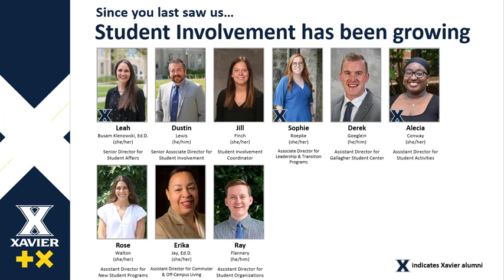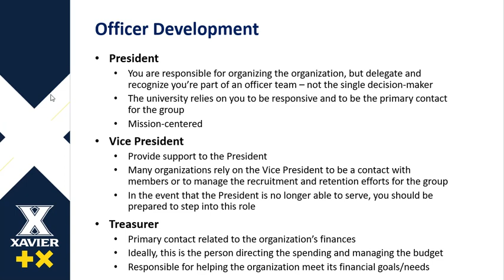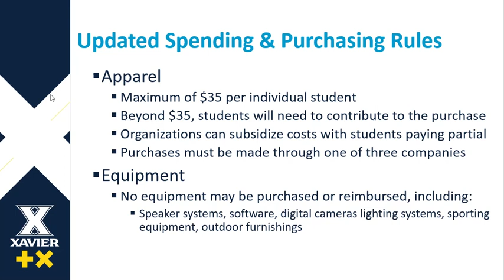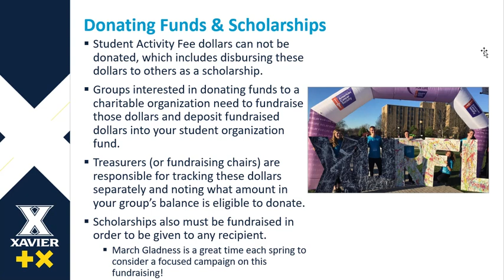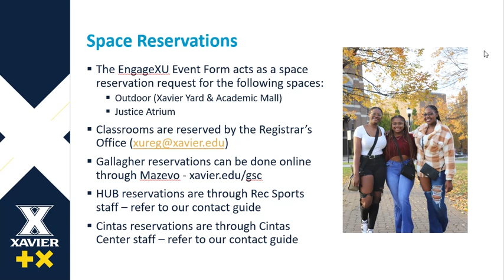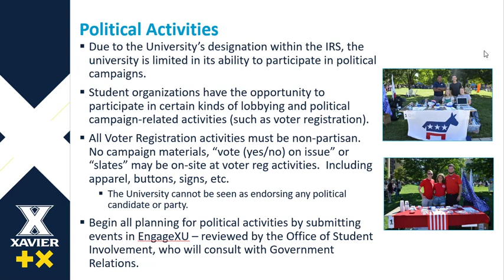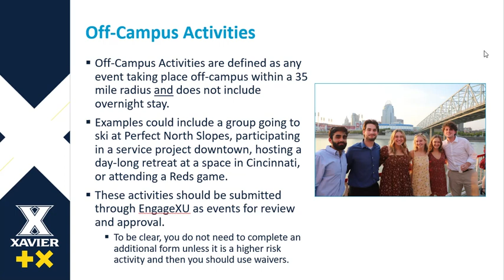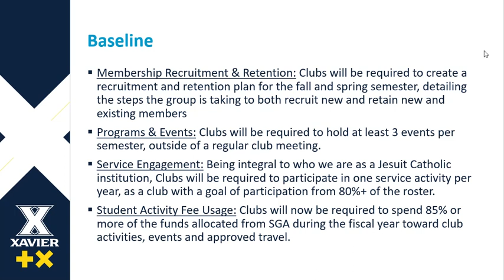Fall 2024 Student Organization Workshop Recording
Xavier University Fall 2024 Student Organization Workshop Recording